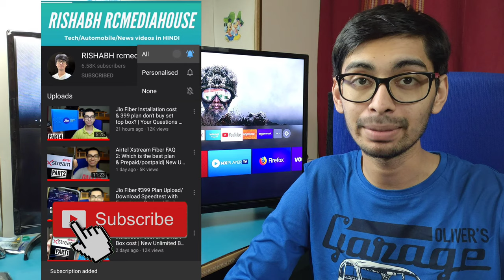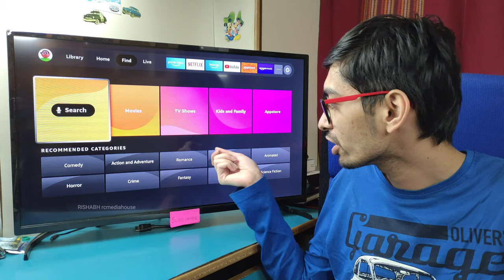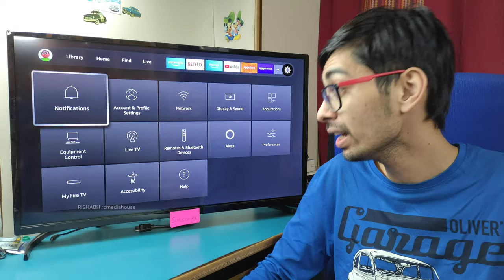Fire TV Stick New UI Interface Detailed Review - What's New? | 2021 update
Amazon Fire TV Stick New UI Interface Detailed Review - What's New? | 2021 update | Rishabh Chatterjee in hindi 4K video

Fire TV Stick Lite

Fire TV Stick HD 2021